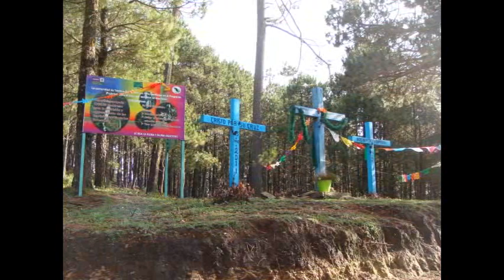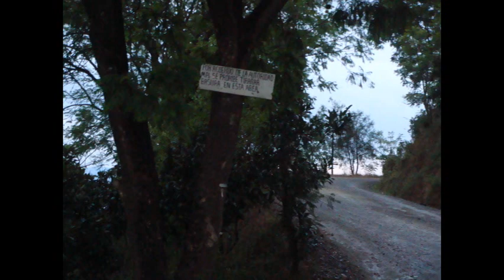"Asi Es Mi Ranchito"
"Recuerdos De Mi Ranchito"
San Pedro Teococuilco
Dedicado A Todos Los Paisanos Y Amigos
Que Nos Encontramos Lejos...

Les Decea,   "Gran~Jefe".